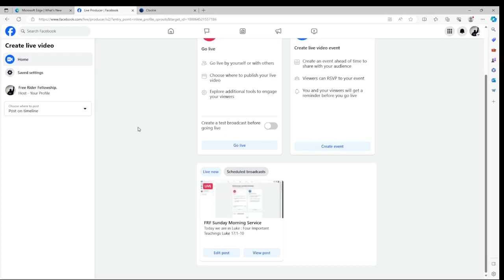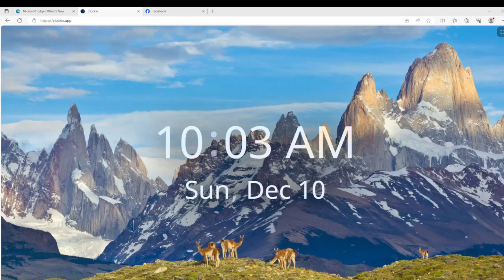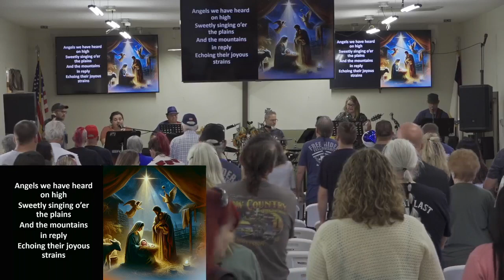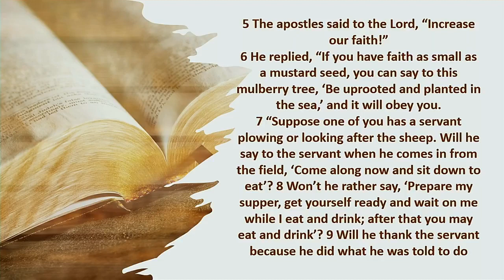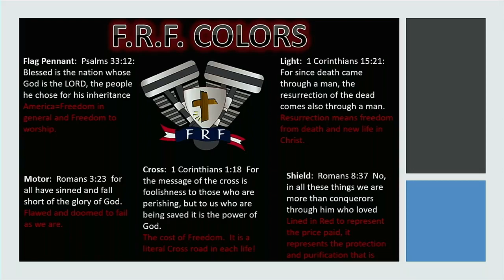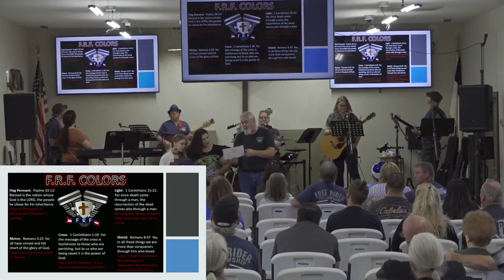Luke: Four Important Teachings - Luke 17:1-10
This week, Pastor Aaron continues our series on the Gospel of Luke!
Sermon Title: Four Important Teachings
Luke 17:1-10
Date: December 10, 2023
Free Rider Fellowship
Plant City, FL